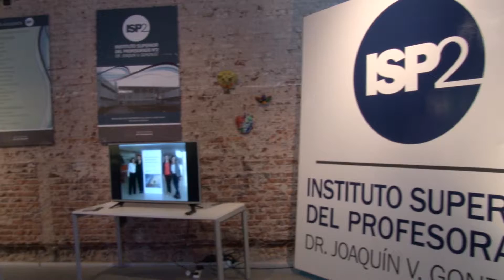Expo Carreras 2016